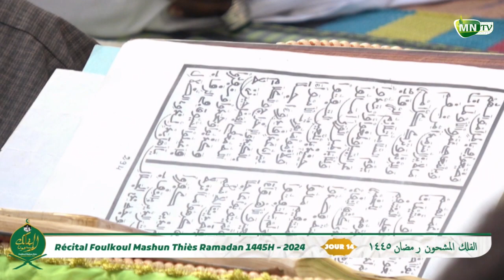Jour 14 Recital Foulkou Mashoun 1445H-2024 Diakkay mouride thies par Serigne Ibra Gueye